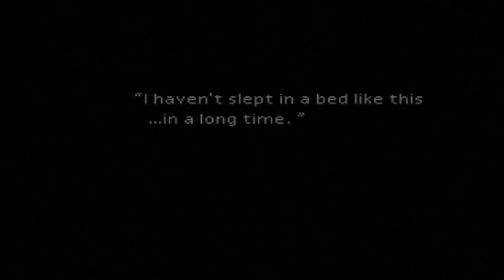Let's Play Final Fantasy VII Ep. 4 - Dude Looks Like a Lady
Luckily, I did not need the makeup to "win" the crossdressing part of the game, so I don't need to replay this at all. Mini-guide to this part of the game below:

(For spoilers' sake, I will refer to your goal of dressing up as pretty as possible as "winning" - I just won't say what it is we've won :P)

In order to "win," Cloud must have an "attractiveness" rating of 19 or more. Which items you get during these few minigames determine what your attractiveness rating is.

Cotton Dress - 1 pt.
Satin Dress - 3 pts.
Silk Dress - 5 pts.

Wig - 1 pt.
Dyed Wig - 3 pts.
Blonde Wig - 5 pts.

Cologne - 1 pt.
Flower Cologne - 3 pts.
Sexy Cologne - 5 pts.

Glass Tiara - 1 pt.
Ruby Tiara - 3 pts.
Diamond Tiara - 5 pts.

So by getting the best of these 4 items, you already "won," as I did in this episode. The Underwear is bugged and provides no points (I got Bikini Briefs, the other option is Lingerie).

Makeup does help, but how much it helps is random. It will randomly add 1, 3, or 5 points. If you get all 4 top tier items in the other categories, it doesn't really matter. Which sound effect is played indicates which makeup you got. A tinkling sound is +1, the sfx that sounds like the Cure spell is +3, and the barely audible, wooshing wind sfx is +5. My mistake here was that you're supposed to talk to the honey bee on the far left AFTER you've chosen your room, but BEFORE you dress up.

KBMOD [Keyboard + Mouse or Die!]
Tune in to my livestreams! [Follow!]
[Play Games with Me!]